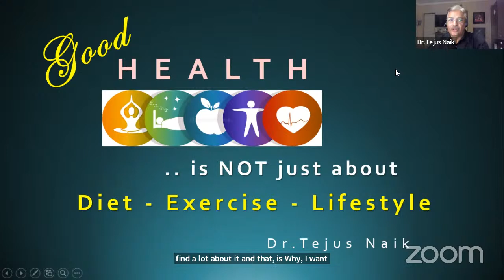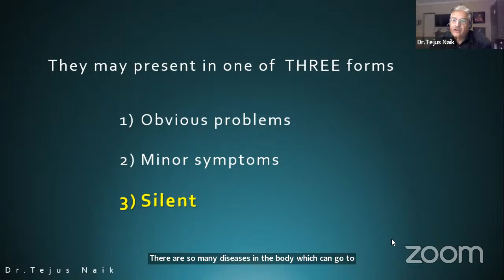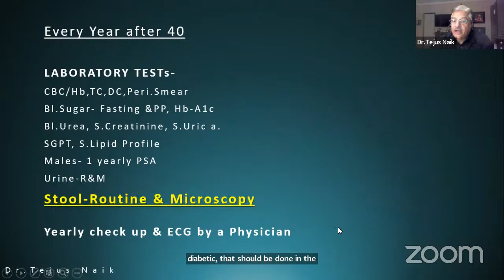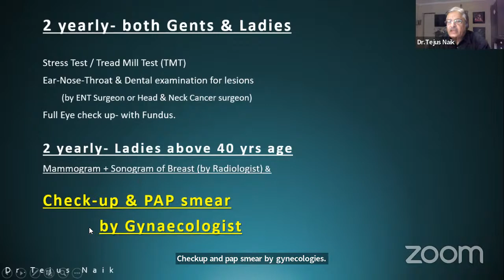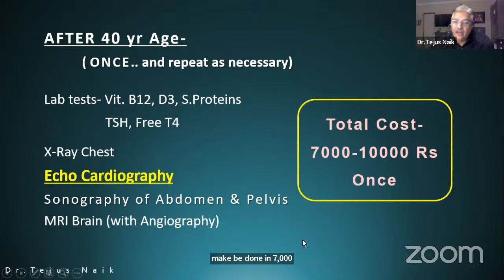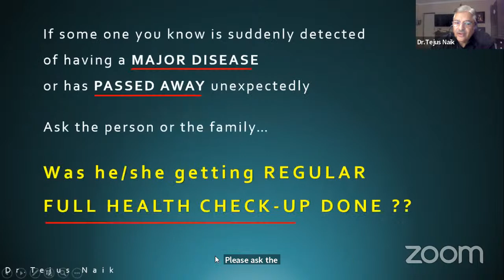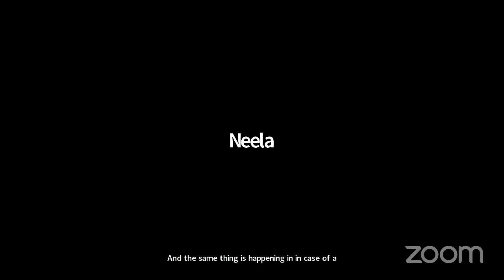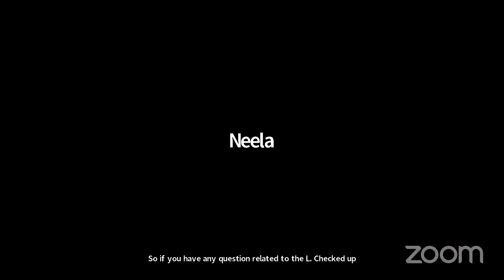"Stories - to - tell “ Team Good Health…is not Just about DIET -Exercise - Life style Dr Tejus Naik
"Stories - to - tell “ Team

   Good Health……. is not Just about
    DIET  -Exercise  - Life style

18th October 2022, Thursday.

 9 to 10 PM

Speaker : Dr Tejus Naik
  Coordinator : Dr Dhiren Ganjwala